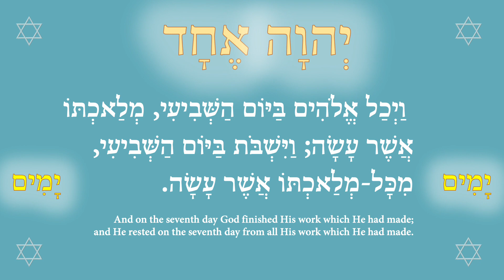There are seven seals, seek Him of the seven stars 6